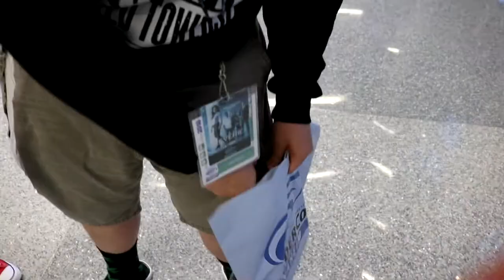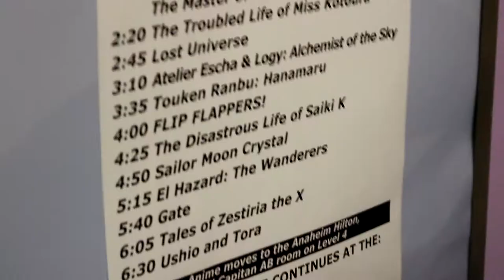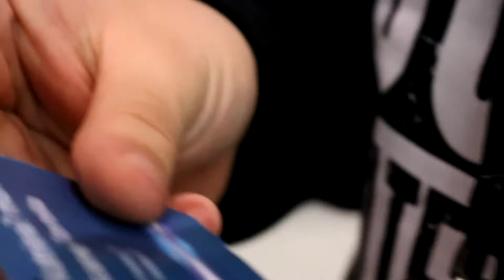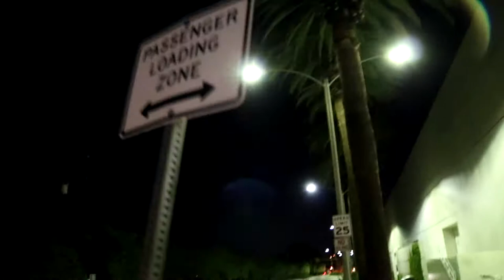HOMELESS SPIDERMAN [Wondercon 2018 Vlog - Day 1]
I got to meet spiderman at wondercon and it was spiderific